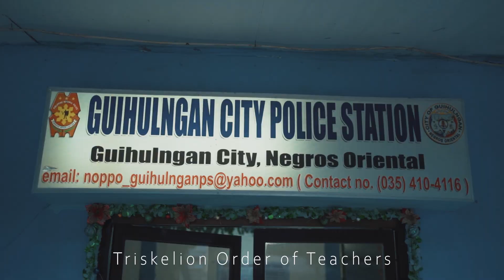ARRIBA - Pj-X (Official Music Video)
Tau Gamma Phi 53rd Anniversary

Beats by: JKM Beats
Mix & Mastered: JKM records
(Dir.HotWave)